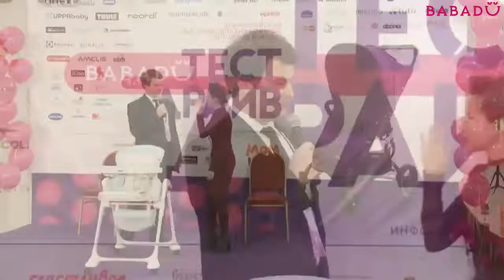Стульчик Sweet Baby Luxor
Видео-обзор стульчика для кормления Sweet Baby Luxor. Модель 3 в 1, снабжена массой современных функций, которые позволяют использовать его в качестве стульчика для кормления, люльки и шезлонга. 5 позиций высоты сиденья, 3 положения наклона спинки, 3 позиции глубины столика. Стульчик Sweet Baby Luxor стоит в сложенном виде. Внизу есть корзина для игрушек.